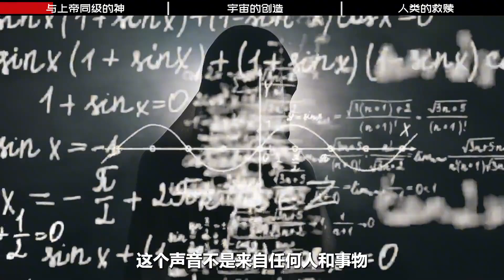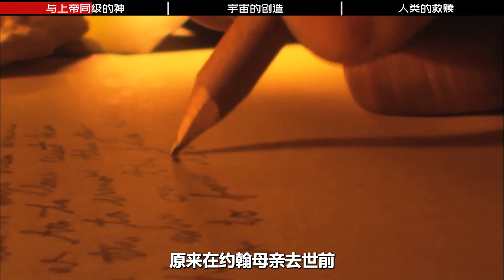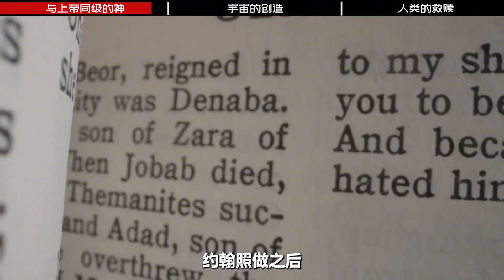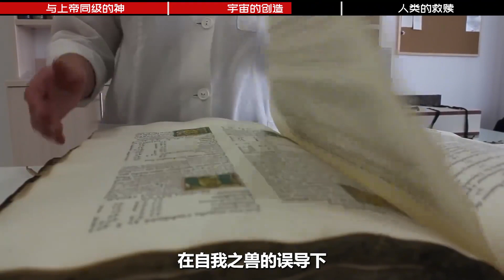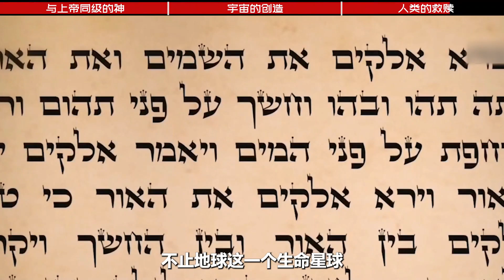奥斯佩预言颠覆圣经？人类起源另有隐情？第七纪元即将到来？